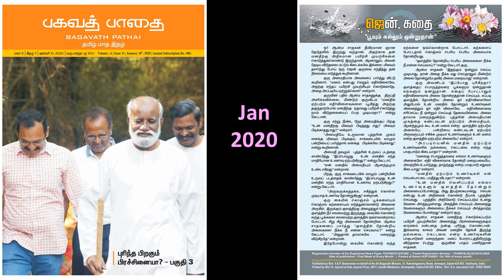பூவும் கல்லும் ஒன்றுதான் - பகவத் பாதை Jan 20 ஜென் கதை